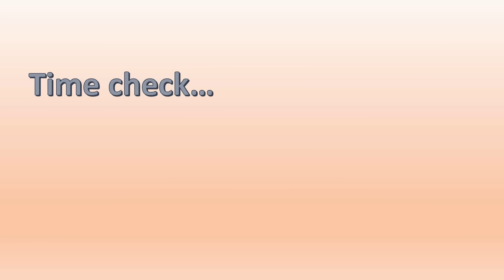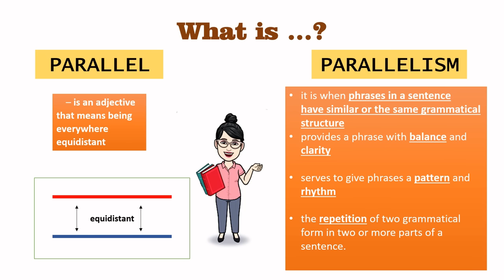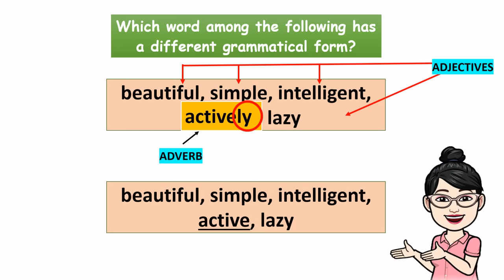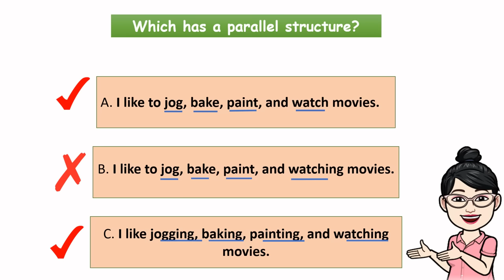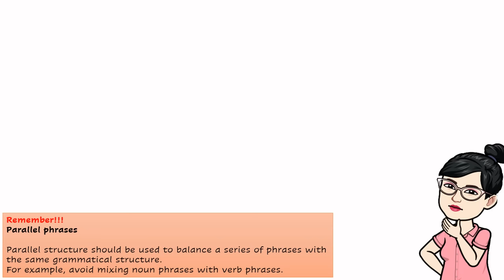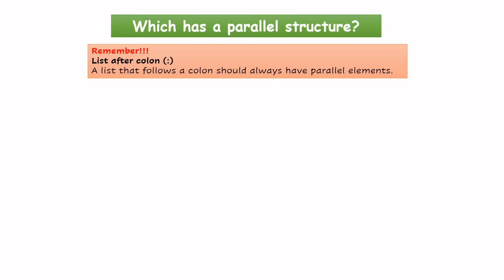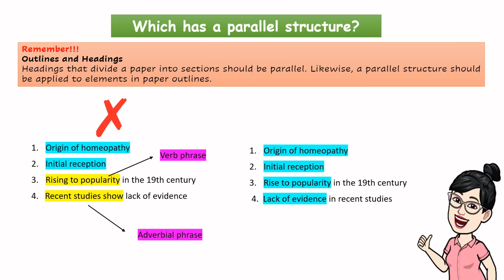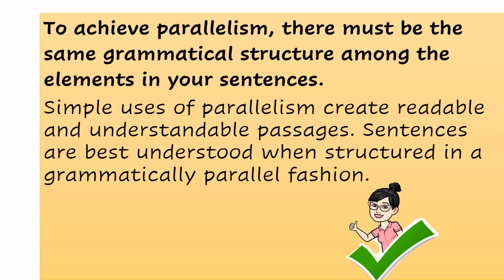Using Parallel Structures || GRADE 8 || MELC-based VIDEO LESSON | QUARTER 3 | MODULE 6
Learn the easy way about Parallelism :). I-taglish natin yan! Madali lang dito!

Topic for this Episode: Using Parallel Structures